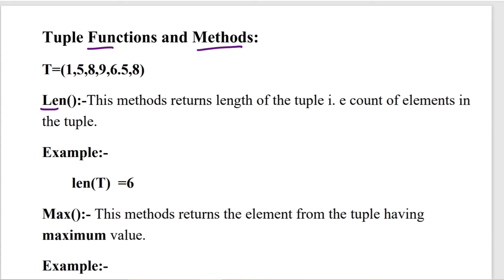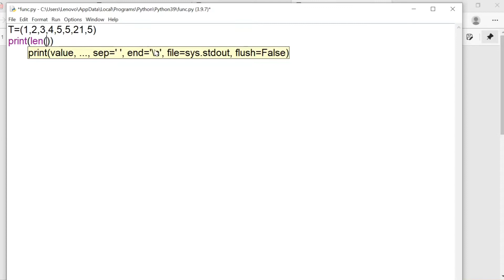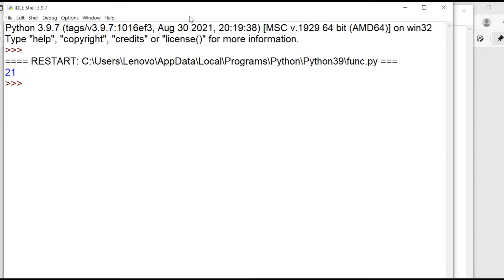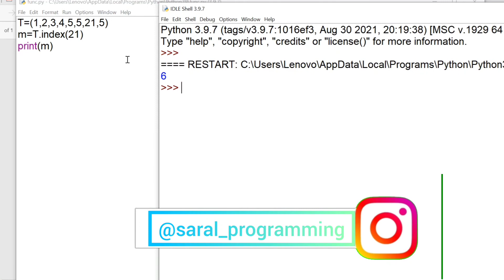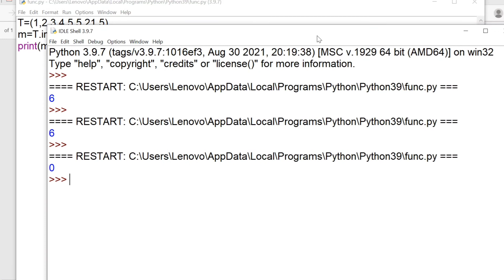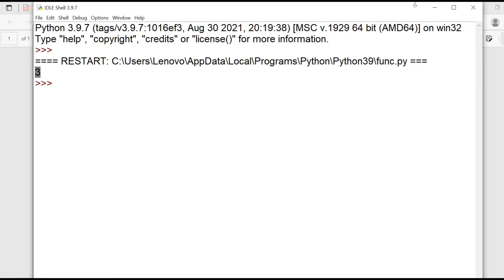Tuple methods ||Tuple functions ||term 1 ||python ||#23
Hello,
          This video is for class 12 computer science python Tuple.

(Saral Programming)